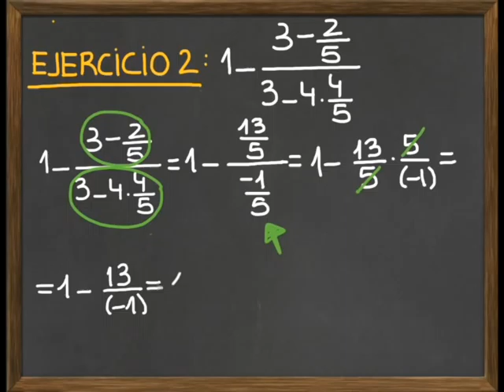M1- Racionales (ejercicio 2)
Video que presenta un ejercicio sobre los números racionales, para el Módulo 1, Jugando con los números, del MOOC "Descodificando álgebra" de la Universitat Pompeu Fabra